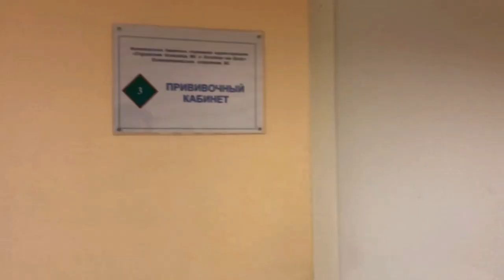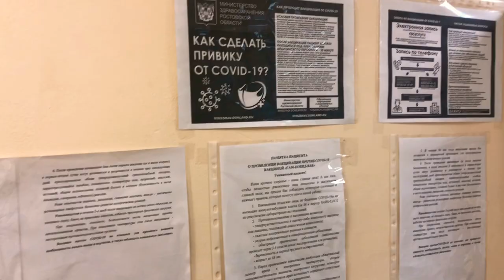I got Russia’s Sputnik V COVID-19 coronavirus vaccine! Its good news, myths about getting vaccinated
I traveled to my home-country, Russia, to get vaccinated with Sputnik V vaccine against COVID-19. I live and work in Spain, the line for the vaccine is long. I considered all the pros and cons and decided (for myself) that the vaccine is better than catching the virus. In the vlog I show you parts of my trip and share how I feel about the vaccine and the attitudes of Russian people towards COVID.
The biggest shock was that NO ONE in Russia wears masks. I describe 3 categories of people and their reasoning for not following ANY COVID-related rules and measures.

How can we overcome this pandemic crisis if we all decide to act rebellious? What is really behind Russian people's mindsets? How did I feel after my first and second shot. Watch my CopyKatVlog to find out.